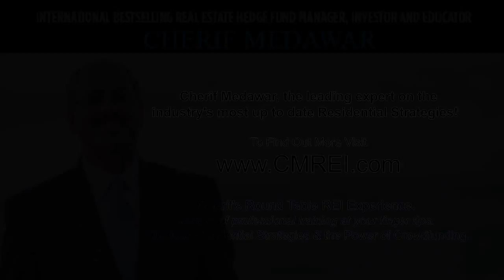CMREI Real Estate Round Table Event in San Jose, CA: Raymond S. Success Story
Discover how to achieve your ultimate residential business and life.

Cherif Medawar, Real Estate Hedge Fund Manager, Author and Educator has just launched a brand, new residential training series and a book. After two years off the stage Cherif Medawar Real Estate Investing presents a dynamic three-day event, featuring high-powered quality time with the master investor himself.

Cherif revealed all-new, exclusive content that will help you operate at an optimal level, and create an ideal environment for you to learn, grow and synergize with some of the real estate industry’s most accomplished professionals.

The breakthrough that transforms everything—from your finances, to your wealth, to your relationships and accountability—is closer than you think. All you need is the right strategy and the drive within you now. Connect with the expert in the environment that will make it happen!